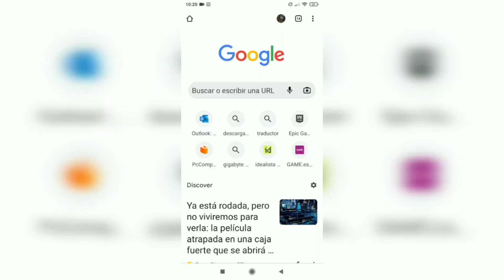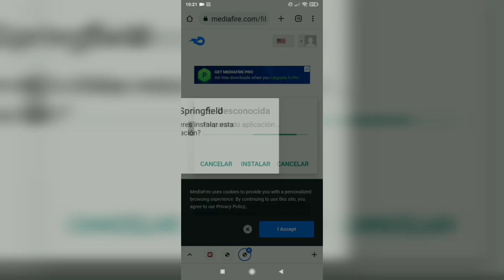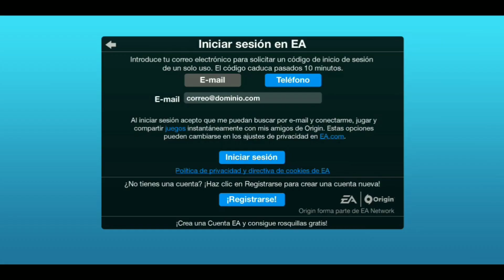Los Simpsons Springfield HACK | (4.60.5 MARZO 2023) | DONAS INFINITAS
▼▼▼▼▼▼▼▼▼▼▼►OPEN ME◄▼▼▼▼▼▼▼▼▼▼▼

►MAÑANA RESIDENT EVIL 4 REMAKE  SE QUE MUCHOS VENIS POR LOS HACKS DEL JUEGO DE LOS SIMPSONS PERO SI QUERÉIS APOYAR UN POCO MÁS AL CANAL CON SÓLO PASARSE MAÑANA SE OS AGRADECE UN MUNDO GENTE.

 ● Muy Buenas gente os dejo este fantástico hack de Los Simpsons Tapped Out de la (VERSIÓN 4.60.5) MARZO 2023 | Donas infinitas.

 Estamos trabajando para  tener los Old items para esta versión

● Canales recomendados.

Los simpsons springfield Donas Infinitas 4.41.0  Los simpsons Tapped Out hack 4.41.0 los simpsons springfield hack apk donas infinitas sin root Springfield 4.59.0 Navidad, Xmas